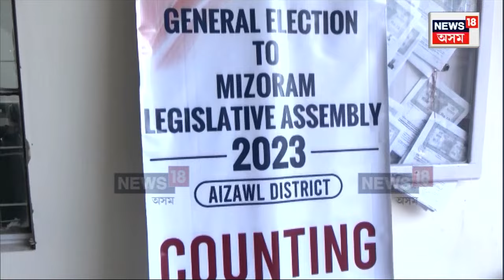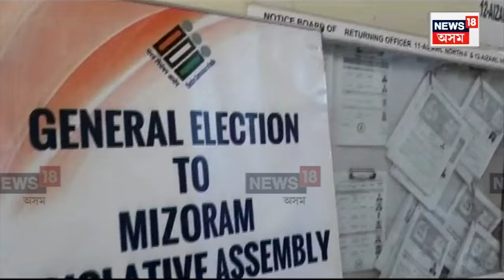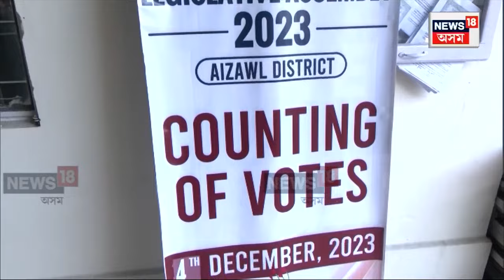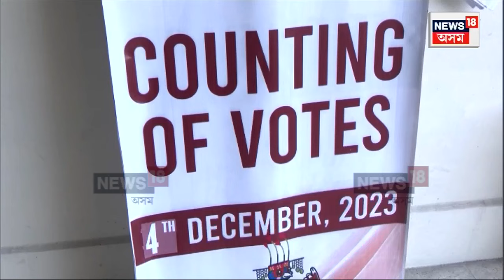Mizoram Assembly Election Results To be Declared Tomorrow | কাইলৈ নিৰ্ণয় হব মিজোৰামৰ ভাগ্য | N18V